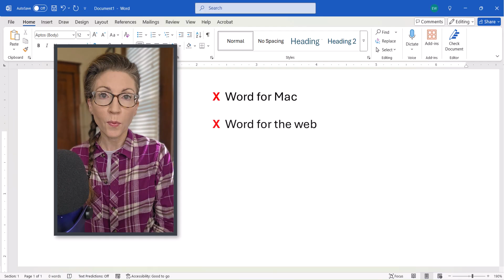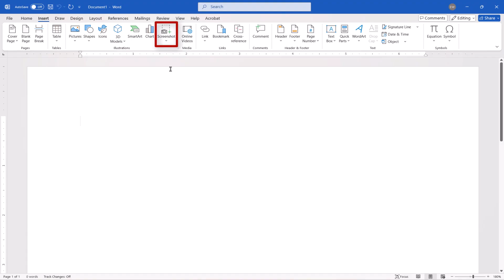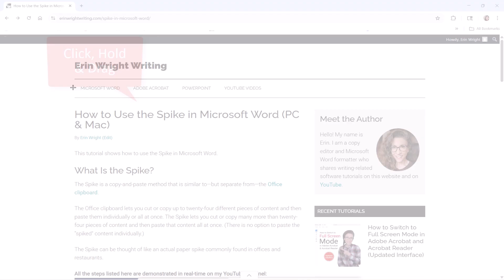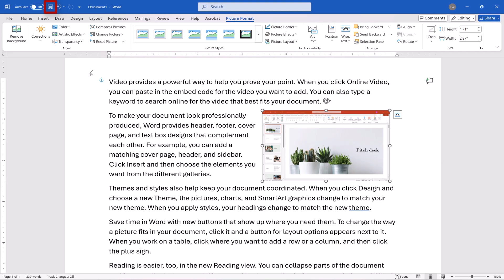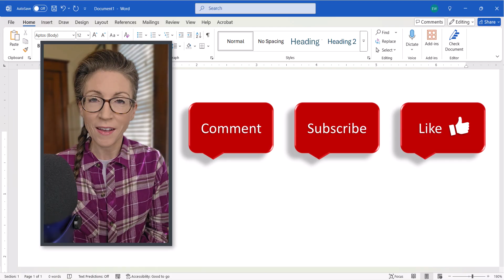How to Insert Screenshots in Microsoft Word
Learn how to insert screenshots in Microsoft Word using the built-in screenshot tool. First, we will look at how to insert screenshots of entire windows. Then, we will look at how to insert screen clippings, which are customized portions of windows. Lastly, we will look at how to resize and move screenshots.

This tutorial was recorded in Word for Microsoft 365 for PC. These steps also apply to Word 2024, Word 2021, Word 2019, and Word 2016.

Chapters:
00:00 Introduction
00:52 How to Insert Screenshots of Entire Windows
01:25 How to Insert Screen Clippings
02:40 Escape Screen Clipping Mode
02:55 How to Resize and Move Screenshots

for more easy-to-follow tips about writing, editing, and document software.